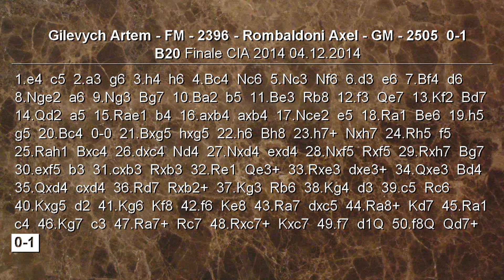Partite Commentate di Scacchi 141 - Gilevych vs Rombaldoni - Campione Italiano Assoluto - 2014 [B20]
Si conclude una finale molto appassionante del Campionato Italiano Assoluto di scacchi organizzato dalla FSI. Anche il turno finale riserva grosse sorprese come vedremo :) ...

[Event "Finale CIA 2014"]
[Site "Boscotrecase (NA)"]
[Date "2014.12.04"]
[Round "Turno 11"]
[White "Gilevych Artem - FM - 2396"]
[Black "Rombaldoni Axel - GM - 2505"]
[Result "0-1"]
[Board "Tavolo 1"]
[Input "DGT6560"]
[Owner "Federazione Scacchistica Italiana"]

1. e4 c5 2. a3 g6 3. h4 h6 4. Bc4 Nc6 5. Nc3 Nf6 6. d3 e6 7. Bf4 d6 8. Nge2 a6
9. Ng3 Bg7 10. Ba2 b5 11. Be3 Rb8 12. f3 Qe7 13. Kf2 Bd7 14. Qd2 a5 15. Rae1 b4
16. axb4 axb4 17. Nce2 e5 18. Ra1 Be6 19. h5 g5 20. Bc4 O-O 21. Bxg5 hxg5 22.
h6 Bh8 23. h7+ Nxh7 24. Rh5 f5 25. Rah1 Bxc4 26. dxc4 Nd4 27. Nxd4 exd4 28.
Nxf5 Rxf5 29. Rxh7 Bg7 30. exf5 b3 31. cxb3 Rxb3 32. Re1 Qe3+ 33. Rxe3 dxe3+
34. Qxe3 Bd4 35. Qxd4 cxd4 36. Rd7 Rxb2+ 37. Kg3 Rb6 38. Kg4 d3 39. c5 Rc6 40.
Kxg5 d2 41. Kg6 Kf8 42. f6 Ke8 43. Ra7 dxc5 44. Ra8+ Kd7 45. Ra1 c4 46. Kg7 c3
47. Ra7+ Rc7 48. Rxc7+ Kxc7 49. f7 d1=Q 50. f8=Q Qd7+ 0-1

Difesa Siciliana
Commento scacchi
Partita scacchi
Partita commentata Scacchi
Video Scacchi
Pistoia Scacchi
Campionato Italiano Assoluto FSI
Artem Gilevych
Axel Rombaldoni